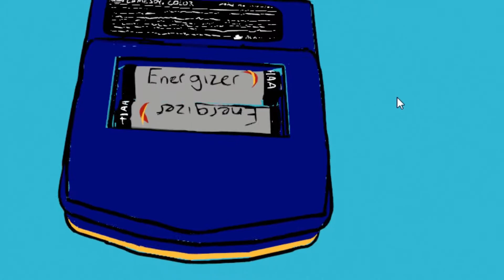3D Grease pencil Gameboy with sound (sound gets old quick)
first attempt at grease pencil